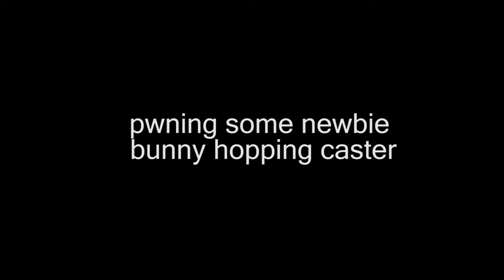newbcaster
newb caster